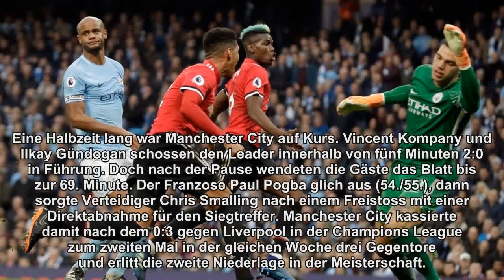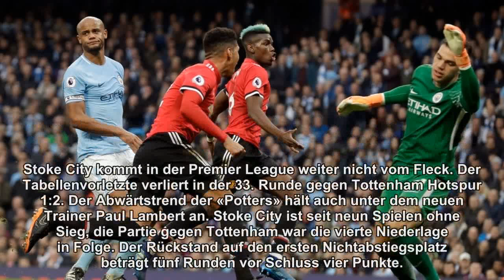Manchester City muss Meisterfeier vertagen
Manchester City muss sich noch gedulden, bis der fünfte Meistertitel der Vereinsgeschichte feststeht. Das Team von Pep Guardiola verliert gegen Manchester United mit 2:3.